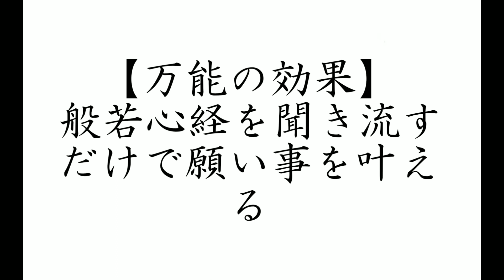【万能】般若心経を聞き流すだけで願い事を叶える